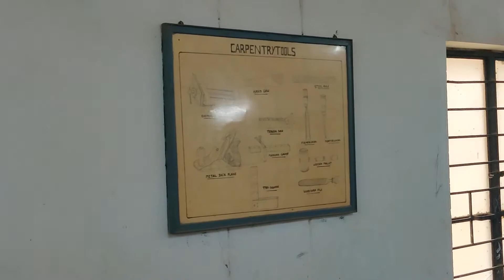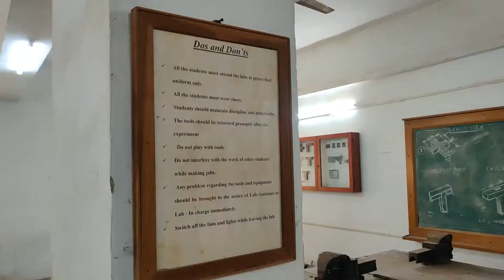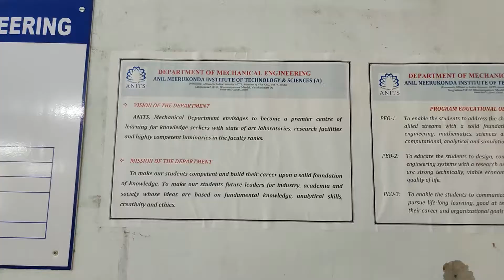10 WORKSHOP LAB